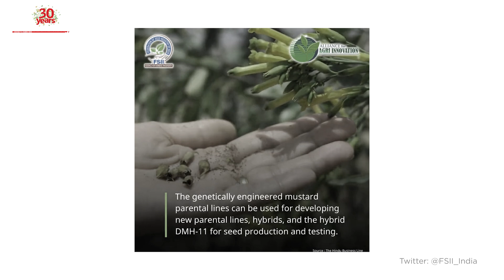India's 1st genetically modified food crop! Will GM Mustard be safe?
The Genetic Engineering Appraisal Committee (GEAC) which functions under the Union Environment Ministry has approved an application seeking environmental clearance of indigenously developed genetically modified (GM) mustard seeds. This will pave the way for the commercial use of the country's first GM food crop. However, several biosafety mechanisms have been ignored during the approval, according to experts.

India first allowed GM cultivation in 2002 with genetically modified cotton. This would be the first time since then for the approval to grow a GM crop, for consumption by the masses. GM Mustard was indigenously developed by professor Deepak Pental, former vice-chancellor of Delhi University.
An expert committee under GEAC has accepted a scientific dossier by Pental, in lieu of the clearance. The Indian Council of Agricultural Research (ICAR) approved post-environmental release studies on pollinators, like honey bees, clearing the last hurdle. The regulatory clearance for GM mustard means the crop is fit for environmental release, but Prime Minister Narendra Modi-led Union government is expected to take a call on whether to allow it.
The commercial growth of GM mustard will have several consequences for crop diversity and pose a threat to food security. However, the Centre believes allowing GM crops is integral to its goal of attaining self-sufficiency in edible oils.
According to GM Free India, a coalition of activists, the second GEAC clearance to the crop was unscientific and irresponsible and didn’t have any additional basis for decision-making.
Kavita Kuruganti, (founder of Alliance for Sustainable & Holistic Agriculture and) one of the activists of GM Free India said, “GM mustard got to this stage in the first instance by the regulatory body colluding with the crop developer in circumventing biosafety assessment in numerous ways.”
Kiran Vissa of Rythu Swarajya Vedika said, “This approval is a U-turn for all the assurances given to farmers when they opposed GM mustard earlier.” Vissa opposes this move and believes it will open doors for a lot of GM food crops, which are harmful to the environment, agriculture and food system.